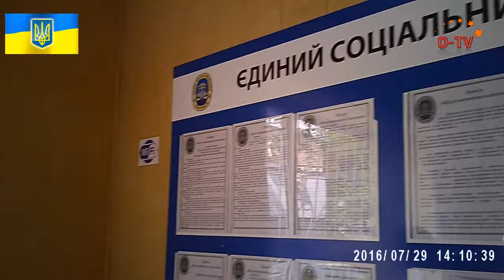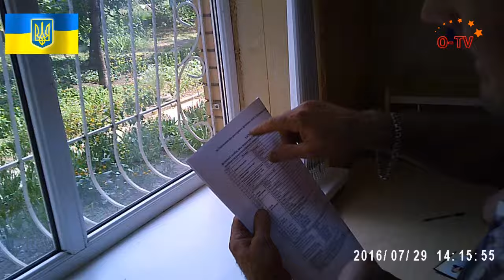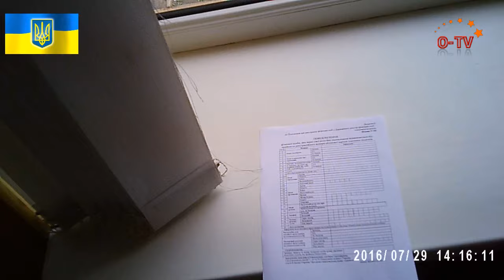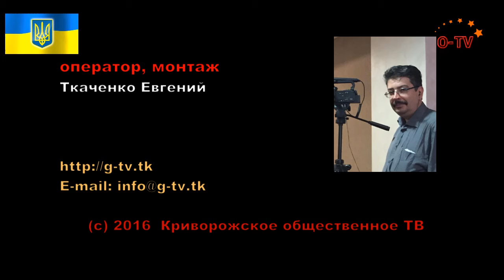Все больше людей отказываются от ИНН и становятся гражданами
29 июля 2016 года, Кривой Рог, Налоговая инспекция, Ц-Г район
Все больше и больше людей отказывается от статуса "платника податків" (налоговый номер) и отнюдь не из-за религиозных побуждений, а чтобы вернуть себе статус гражданина.